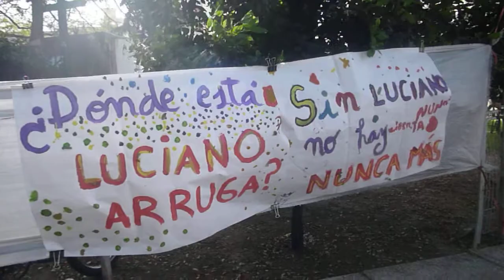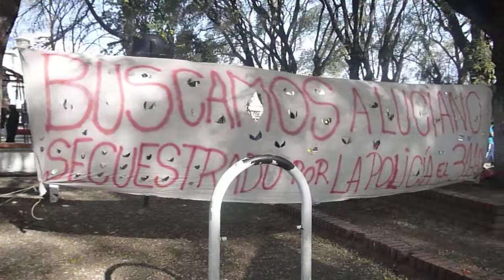PACIFICO x LUCIANO ARRUGA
Pacifico Resiste junto a la familia de Luciano Arruga(joven desaparecido por la policia en 2009), en acampe en la plaza de San Justo.